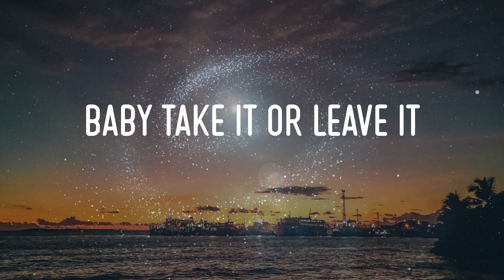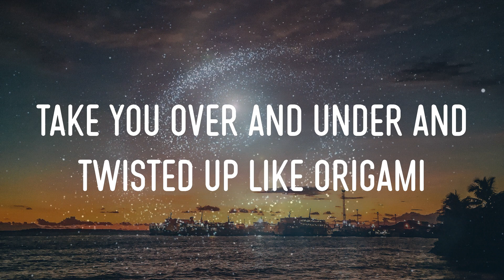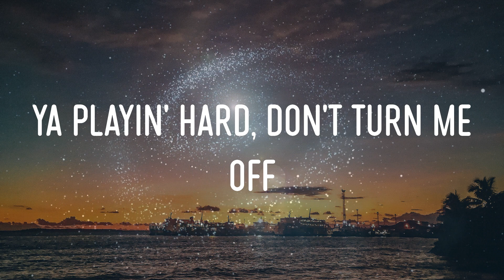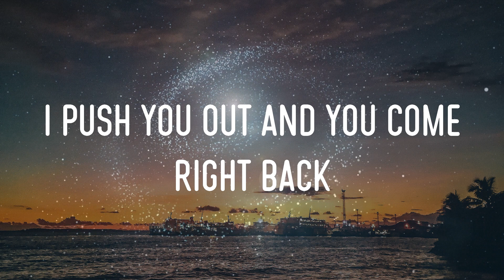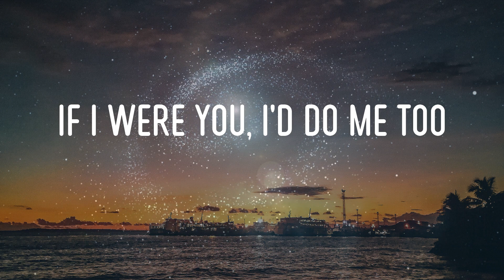Selena Gomez - Fetish (Feat. Gucci Mane) Lyrics | You Got A Fetish For My Love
selena gomez - fetish (feat. gucci mane) lyrics,you got a fetish for my love, if i were you, i'd do me too, don't see a point in blaming you #01